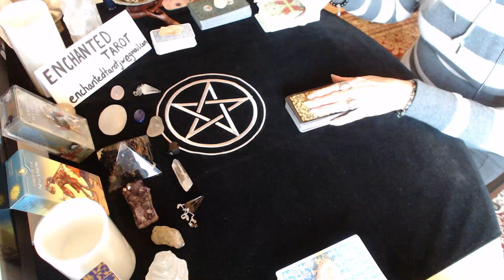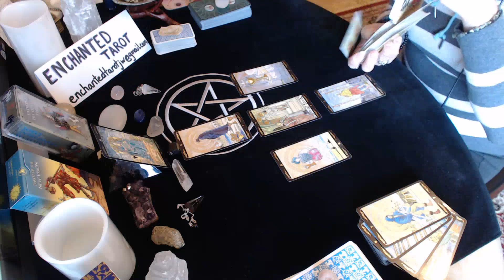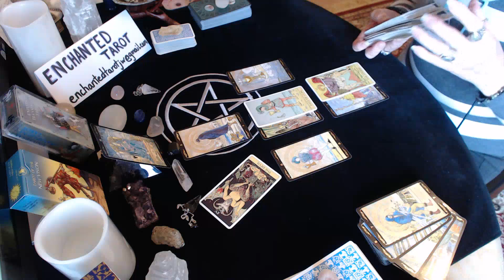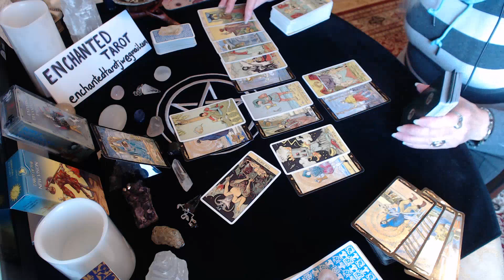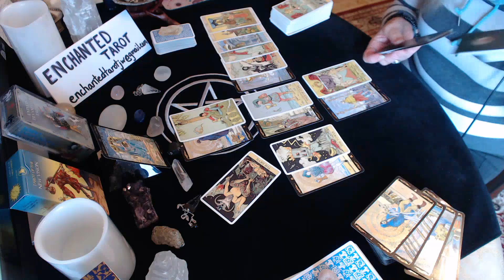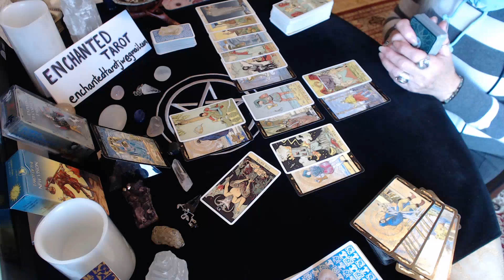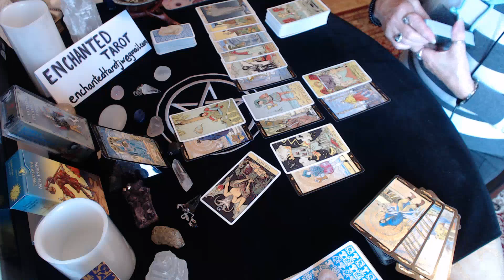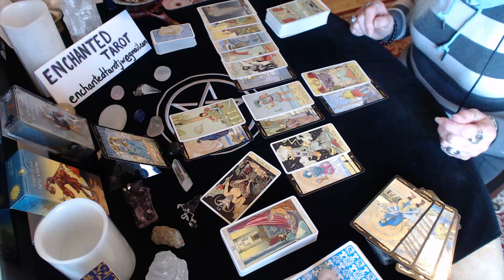Aquarius Mid Month December 2017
If you would like to book a private reading, the readings I am currently offering are below.
Full Reading (3 to 5 Questions Max) US $60.00
2 Questions: US $40.00
1 Question US $25.00
Emergency Reading US $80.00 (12 to 24hr turnaround)